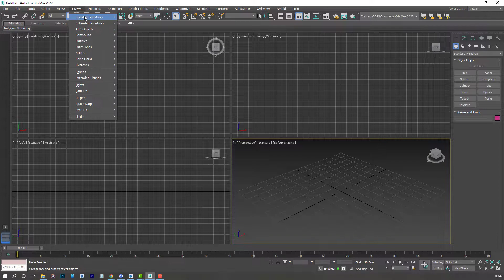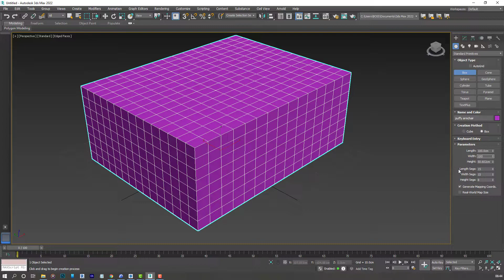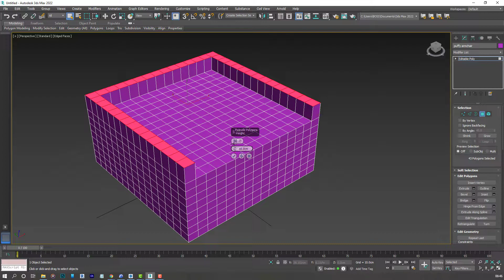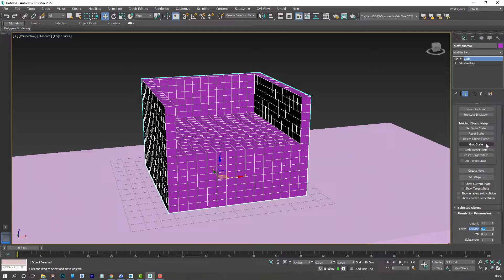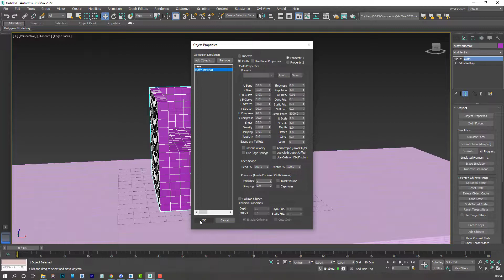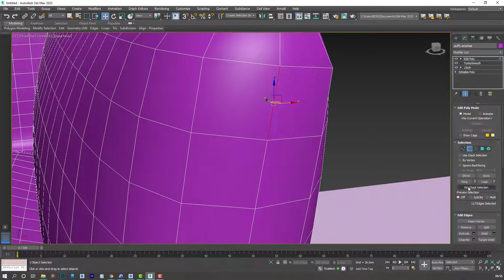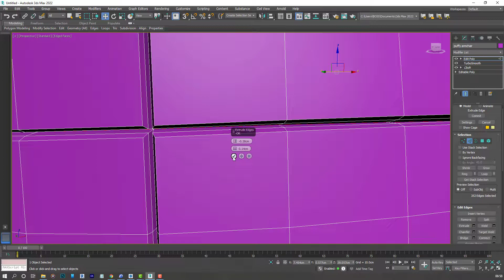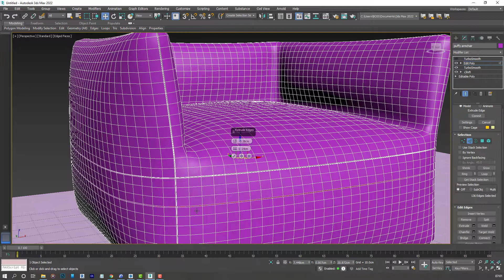3ds max beginner tutorial 2022 - puffy armchair modeling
3ds max beginner tutorial 2022 puffy armchair modeling

In this tutorial we learn how to model a puffy armchair using a  box and applying the cloth and turbosmooth modifier. This is a beginner friendly tutorial and all the steps have been explained by narration on the video. I'll be posting  more tutorials freguently and will be answering all your questions in the comment section.